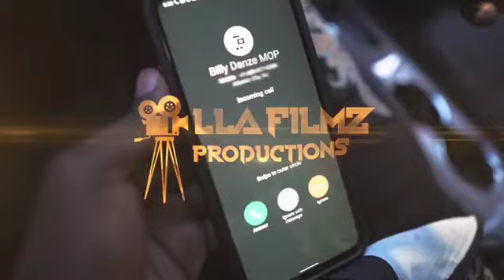Jake Supreme - U KNO starring Billy Danze of M.O.P (feat. @space_nigga_bj) [Official Trailer]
Official Trailer to Jake Supreme up coming single U KNO produced by BaAyzee and shot by illa Filmz